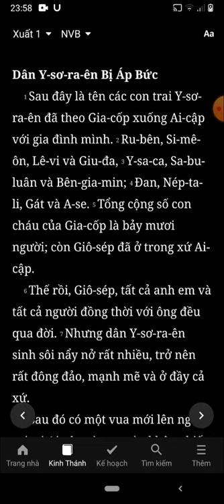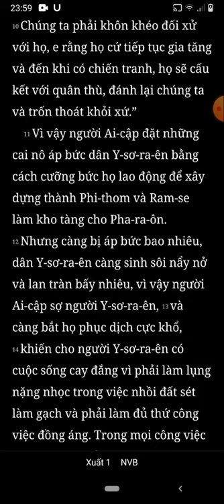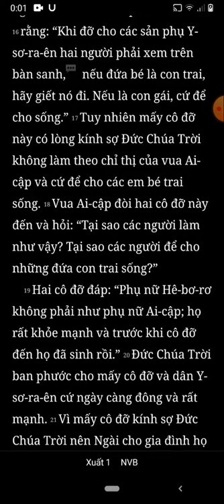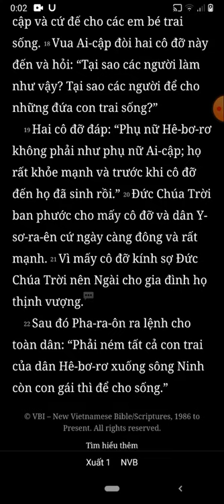Xuất Ai Cấp Ký, Xuất Hành, Chương 1, Bản Dịch Mới, Nghe Đọc Kinh Thánh Tin Lành